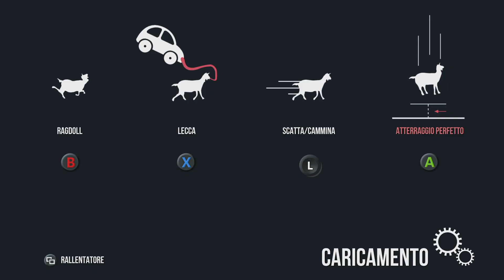Goat Simulator - Primo Ed Unico Video. Ahia.